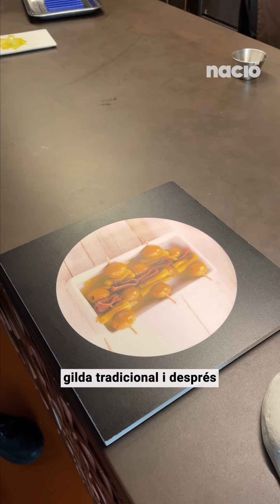Reinventar els plats tradicionals: així es prepara una «gilda» al Disfrutar